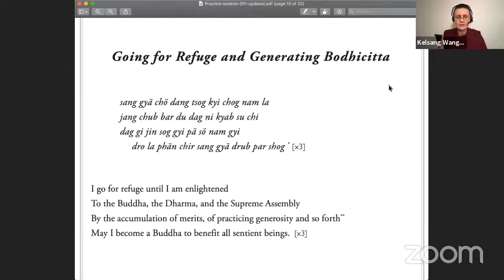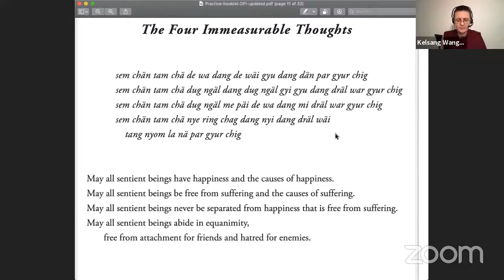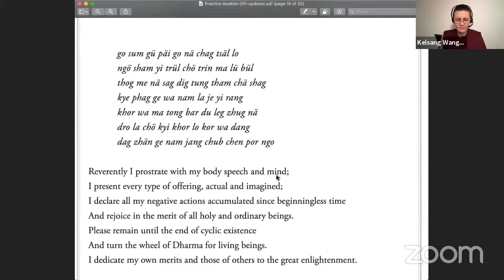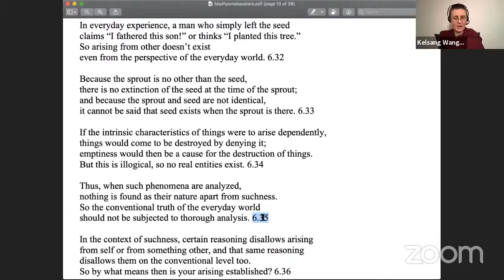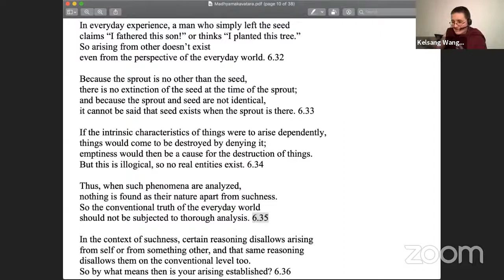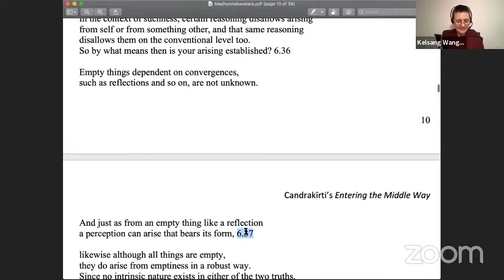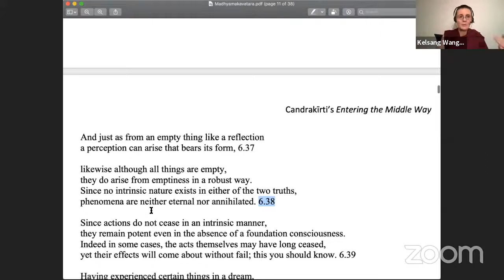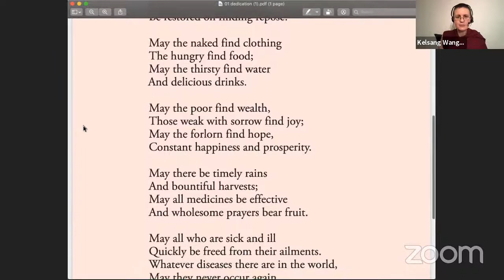Geshe Kelsang Wangmo - Entering into the Middle Way - 7.3.21